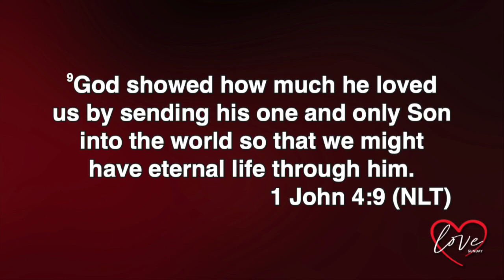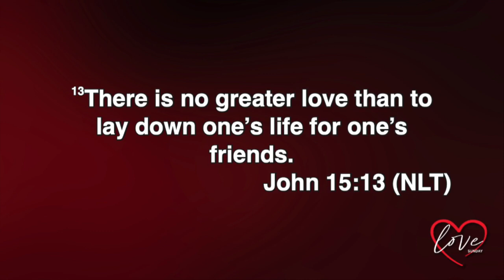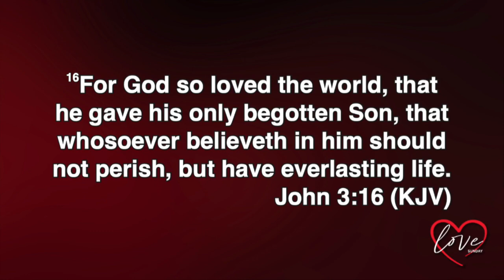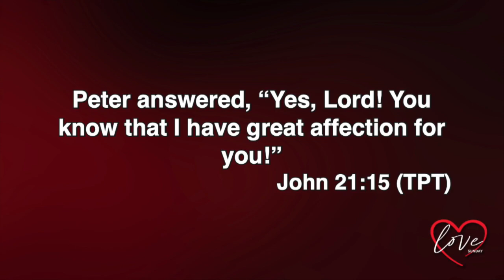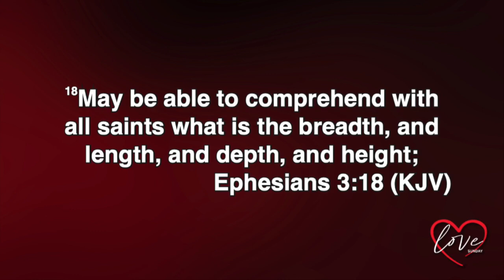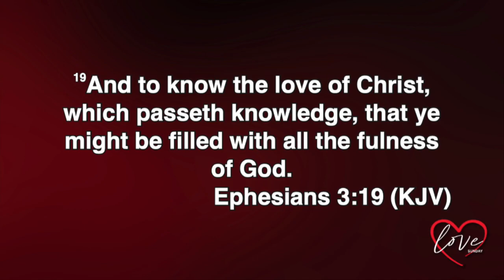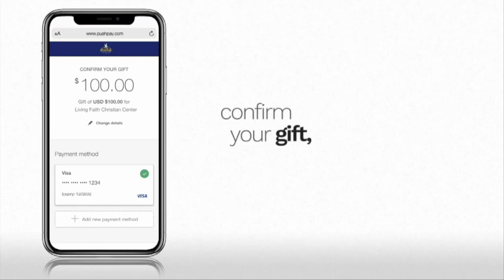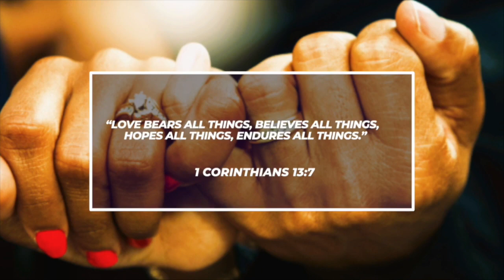LOVE SUNDAY - Pastor Connie McLean. Guest Speakers: Mins Yemi and Toki Koyejo - 021223 edit